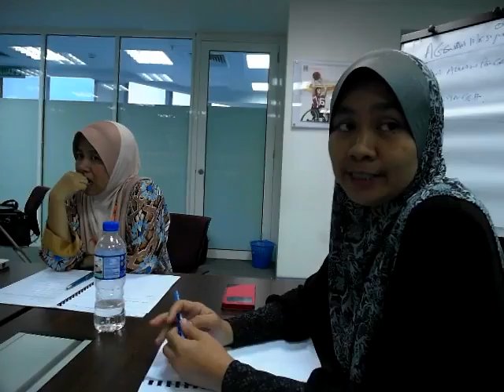Meeting Minutes Writing Skills 2